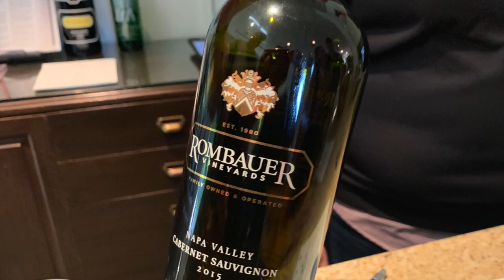California 2019 Heistand and Rothermel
This video is about California 2019 Heistand and Rothermel